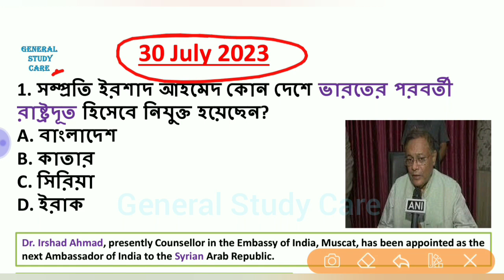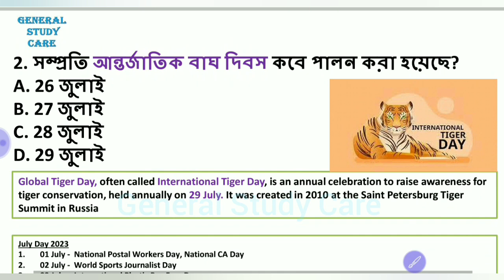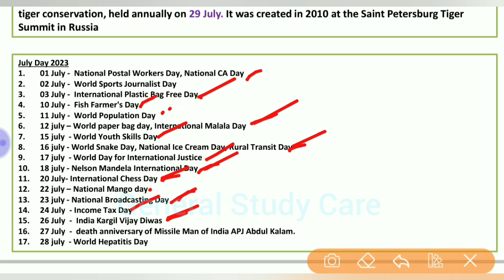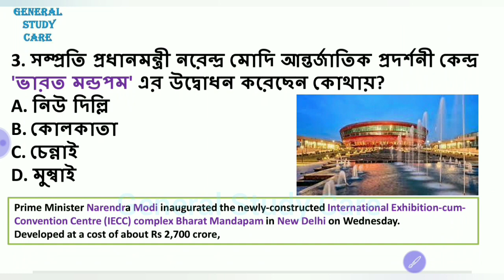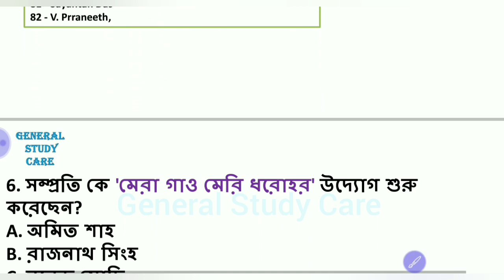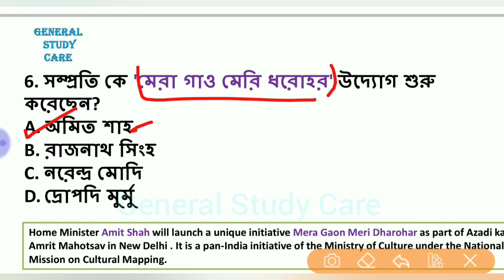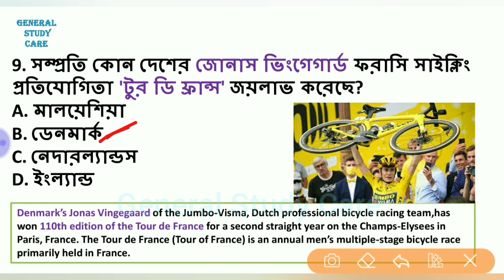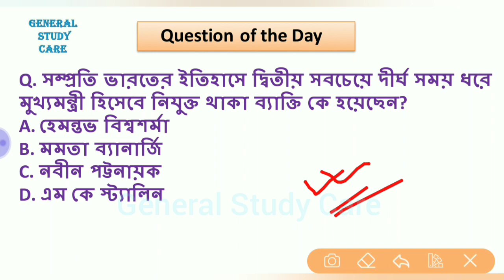Current Affairs 30 July 2023 Best MCQ Questions in Bengali for All Competitive Exams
Current Affairs 30 July 2023 Best MCQ Question in Bengali for All Competitive Exams

Current Affairs 30 July Best Question in Bengali For All Competitive Exams,